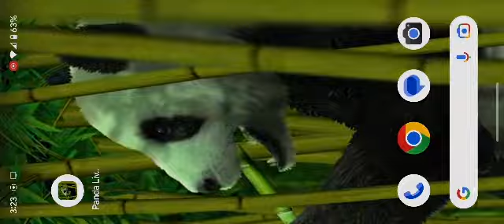Panda Live Wallpaper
panda wallpapers features panda live wallpaper to personalize your phone.
3d panda video wallpaper make your screen unique and elegant.
Moving 3d wallpapers.
Animated backgrounds with 3d animals affect , bamboo forest and bear .
3d cute panda theme on your home screen or lock screen.